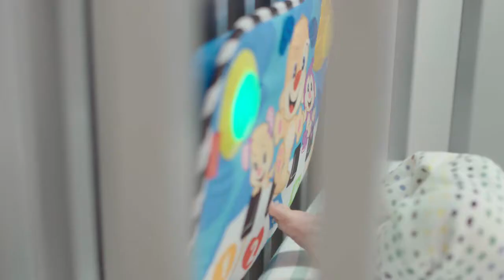Piano Pataditas Fisher-Price FHJ4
Puedes jugar con sus pies, con sus manos o jugar sentados. Tiene varias opciones de sonidos que los mantendrán siempre ocupados.